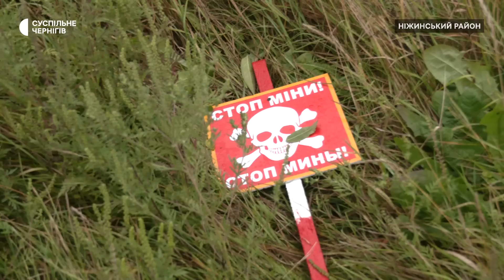Взяли у полон росіян, колону техніки зупинили автоматами, РПГ. Історія вірменина, що захищав Україну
Російські танкісти здалися їм в полон за два бутерброди, а колону ворожої техніки зупинили самими лише автоматами та РПГ. 41-річний Татул Оганян допомагав українським військовим на сході з 2014 року, а в перші дні повномасштабного вторгнення став до лав ЗСУ і захищав рідну Ніжинщину від російських окупантів. 12 березня він підірвався на російській протитанковій міні і втратив обидві ноги. Татула нагородили орденом "За мужність" ІІІ ступеня.

Як чоловік живе тепер та чому хоче повернутися на службу – на нашому сайті: